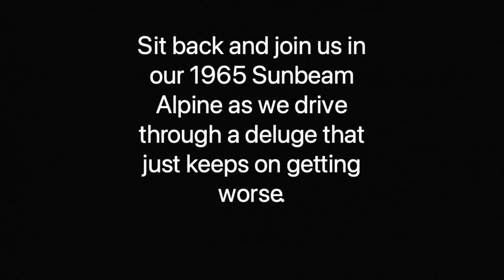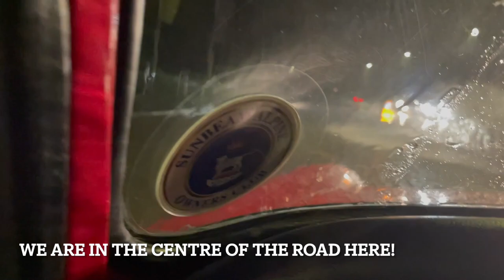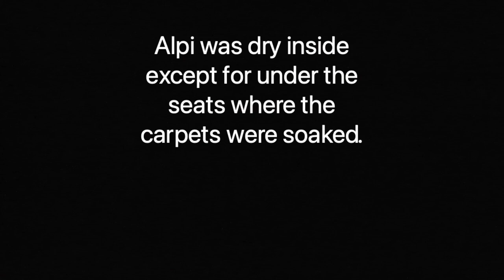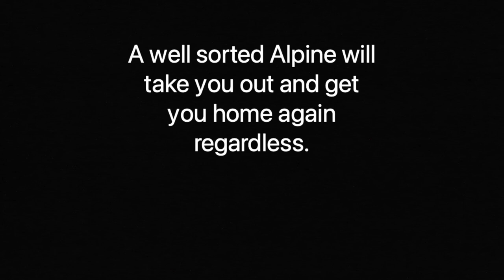Sunbeam Alpine: Driving in extremely wet weather conditions.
We drive our classic Sunbeam Alpines in all weathers, this video records a trip through a torrential storm where the rain just kept on getting harder and the water on the roads kept on getting deeper...  The thunder and lightning were spectacular and the rain was the worst that we have ever been out in. Other parts of the World will have much worse weather but for South East England this was pretty unusual. If you never get your classic car wet, this video is for you!